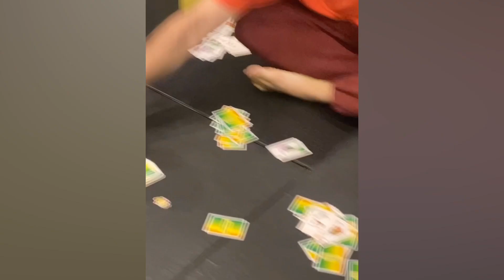4 Years of Chop & Chops MMA